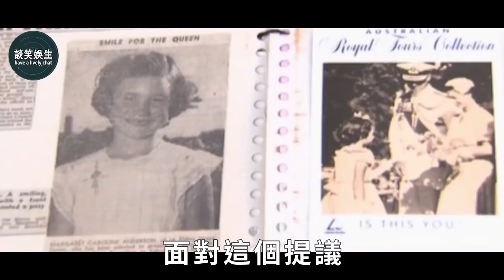1850年，英國女王收養黑人奴隸，對她加倍呵護，結局卻令人痛惜😔維多利亞女王